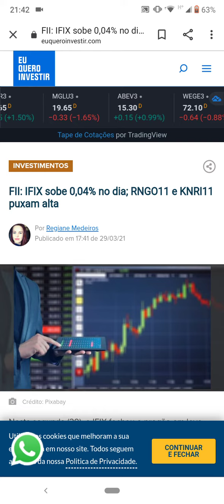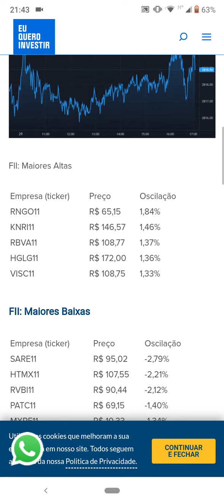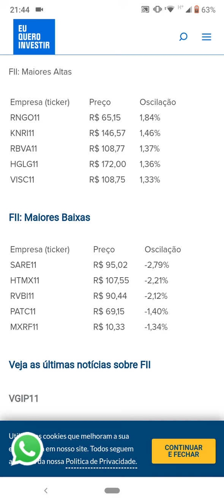IFIX subiu hoje 😮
Quer evitar os erros mais comuns dos investidores iniciantes?
O primeiro passo é justamente este: buscar conhecimento sobre a renda fixa para estudar devidamente os principais conceitos e características do mercado financeiro e assim tomar decisões mais bem embasadas.
Ótimo curso da B7 Só 17 reais!